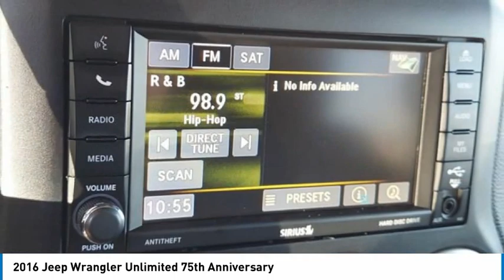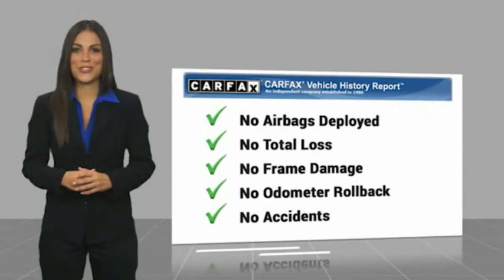2016 Jeep Wrangler Unlimited Martin Honda Kia Mazda H204831A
2016 Jeep Wrangler Unlimited 75th Anniversary

granite crystal metallic clearcoat 2016 Jeep Wrangler Unlimited Sahara 4WD 5-Speed Automatic 3.6L V6 24V VVT 75th Anniversary Badge, Class II Receiver Hitch.Recent Arrival!